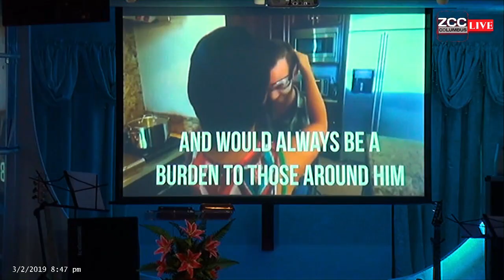Gelna Nei In | Kap Mung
Youth Service